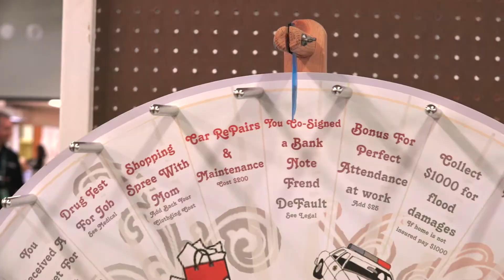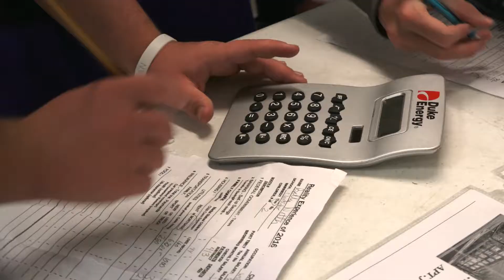The Reality Experience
Middle school students from Putnam County, Indiana, attend the Reality Experience organized by the Greencastle Kiwanis Club.